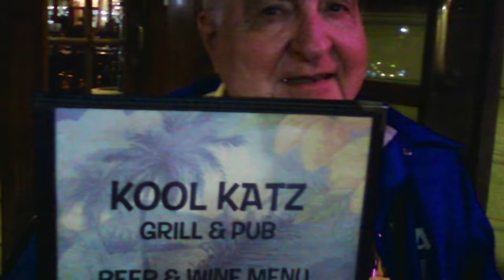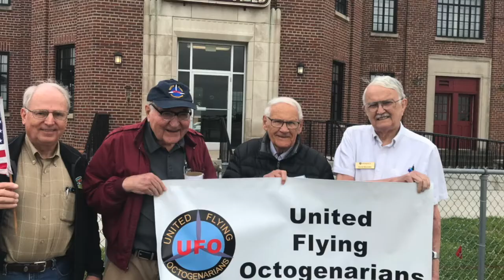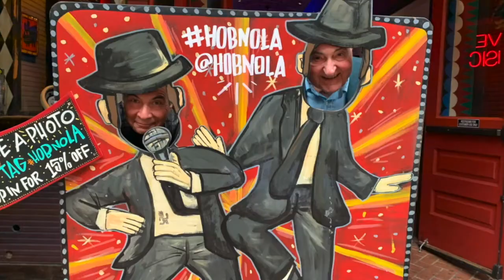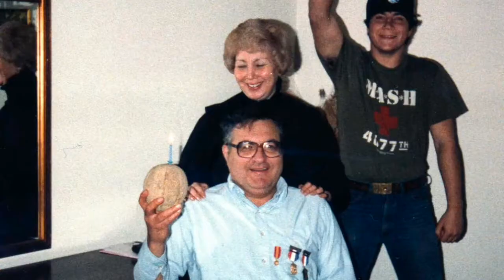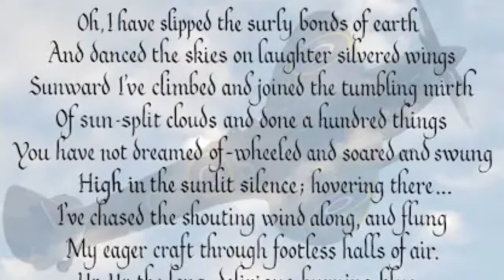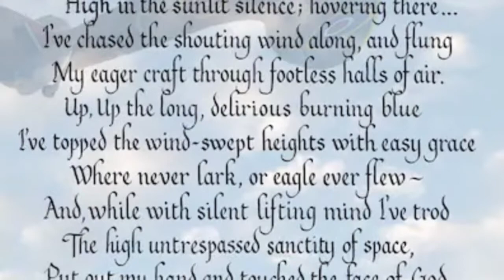Tribute to Ed Katz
Tribute to our Dad. A life well lived! 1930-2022